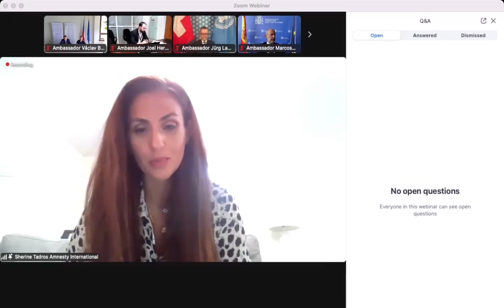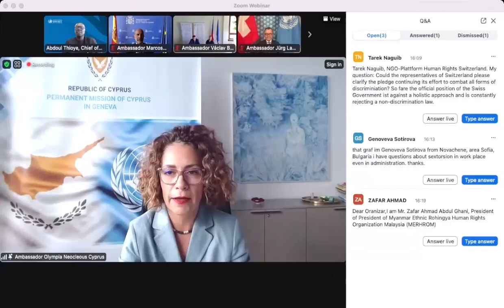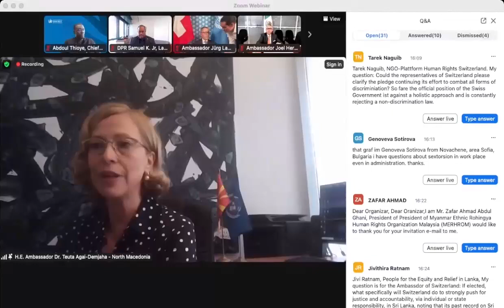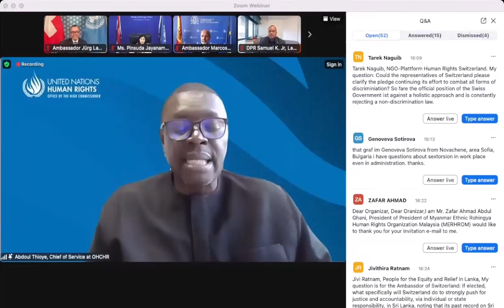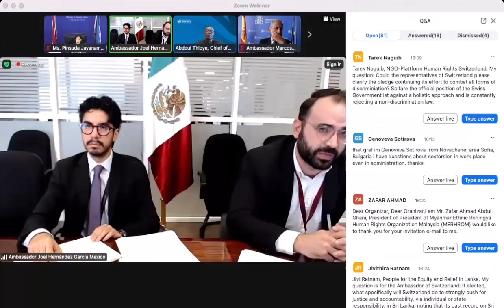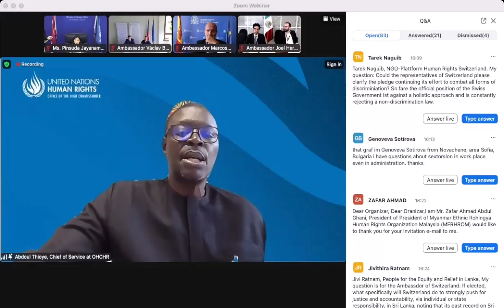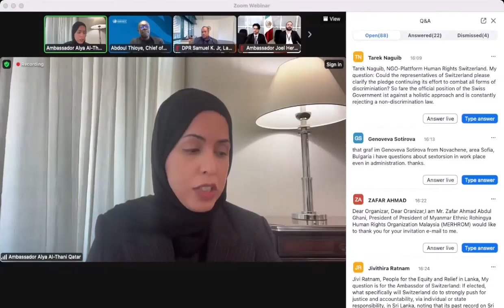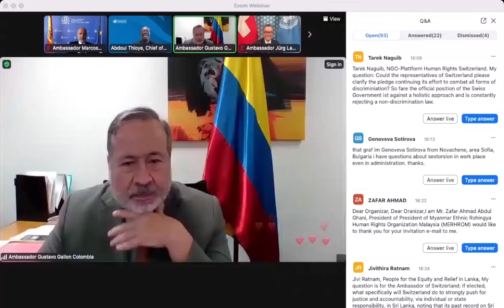Évènement de présentation des engagements des candidats au Conseil des Droits de l'Homme 2024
En prévision des élections au Conseil des droits de l'homme qui auront lieu cet automne pour le mandat 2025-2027, Amnesty International et ISHR ont organisé le 4 septembre 2024 un événement de présentation des engagements des États candidats.

Des personnes représentant les États, la société civile, les institutions nationales des droits humains et d'autres parties clés ont participé à cet événement et posé des questions aux États candidats.

Cette année, 19 pays se présentent pour 18 sièges :

États africains : le Bénin, la République démocartique du Congo, l'Éthiopie, la Gambie, le Kenya (5 candidats pour 5 sièges : liste fermée)
États d'Asie et du Pacifique : Chypre, les Iles Marshall, le Qatar, la République de Corée, l'Arabie Saoudite, la Thaïlande (6 candidats pour 5 sièges)
États d’Amérique latine et des Caraïbes : la Bolivie, la Colombie, le Mexique (3 candidats pour 3 sièges : liste fermée)
États d’Europe occidentale et autres : l'Islande, l'Espagne, la Suisse (3 candidats pour 3 sièges : liste fermée)
Etats d'Europe centrale et orientale : la Tchéquie, la Macédoine du Nord (2 candidats pour 2 sièges : liste fermée)